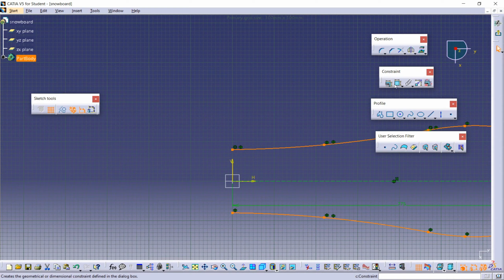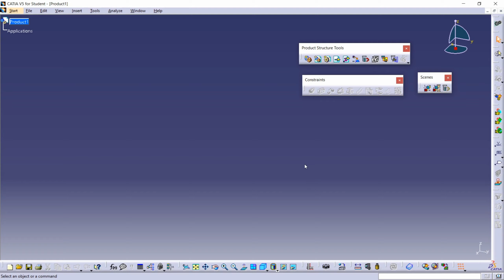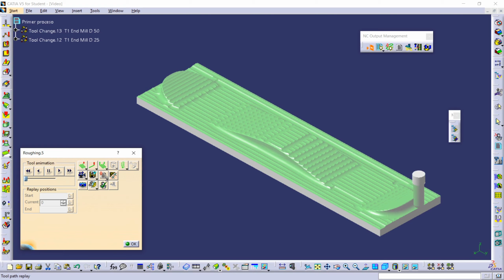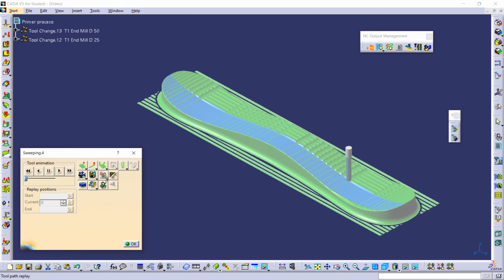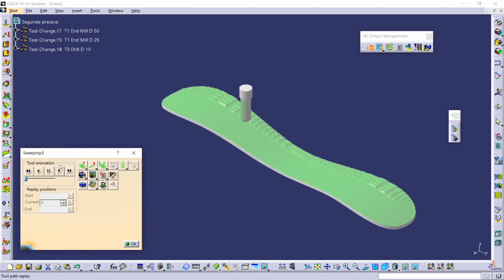Making a Snowboard with milling tool of Catia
Making a Snowboard with milling tool of Catia (with music).